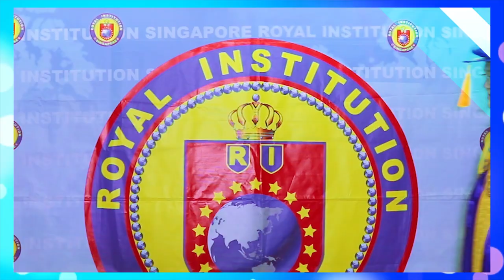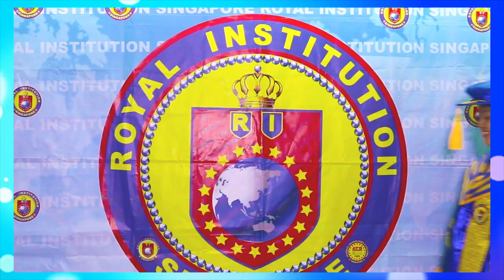Royal Institution Singapore - How to Wear the RI Robe